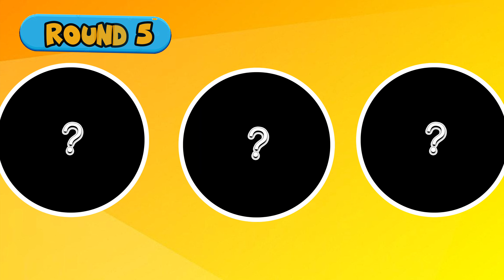GUESS WHICH ONE OF THESE IDOLS IS IN DIFFERENT GROUP!?⚡️⏰🏆 | KPOPQUIZ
⚡️GUESS WHICH ONE OF THESE IDOLS IS IN     DIFFERENT GROUP!?

⚡️SORRY GUYS THIS ONE  IS SHORTER THAN USUAL, I WAS TOO BUSY ,IN NEXT VIDEO I’ll EDIT A LONGER ONE🫂

AND YOU KNOW THAT HOW MUCH  I LOVE YOU GUYS!?🧡

✨IF YOU lIKE,YOU CAN COMMENT YOUR RESULT!(??/25)

KPOP GROUPS QUIZ
KPOP MEMBERS QUIZ
KPOP IDOLS QUIZ

# kpopidol